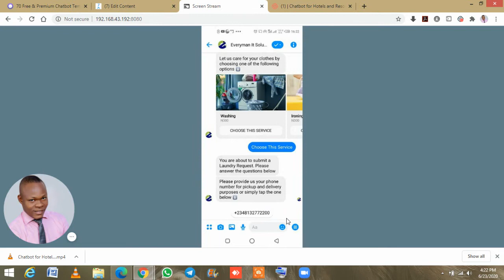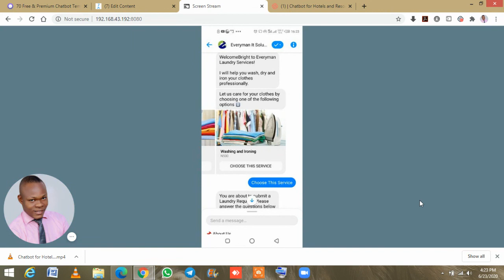Laundry Service Chatbot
This Laundry Chatbot is designed to receive customers' request for laundry & dry-cleaning service, answer customers’ questions. This solution helps you increase customer retention and decrease load on the customer support.

With both the website or Facebook Messenger, a customer does not need to register anywhere, the user information is created when the first order is made. In terms of the pick-up and delivery of clothes, this chatbot also plays a significant role.

Using Brightbots template, user can easily build a chatbot which consists in recording customers’ time and address to pick up and return clothes in time with the webview feature.